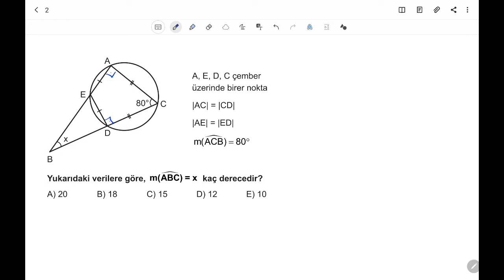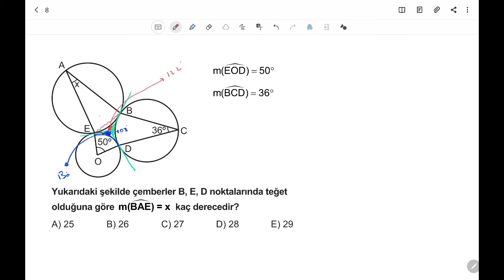3D AYT GEOMETRİ ÇÖZÜMLERİ 3.BÖLÜM TEST-3